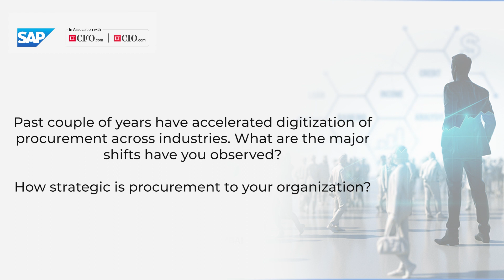In conversation with Ashwani Narang, VP & Country Head – Intelligent Spend Group, India, SAP